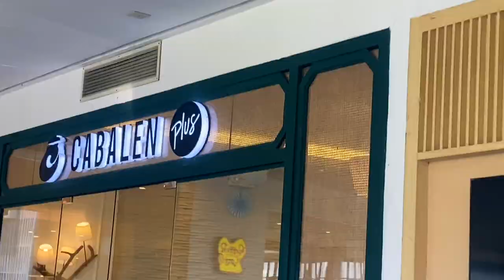ANG NAGPA IYAK SAKEN